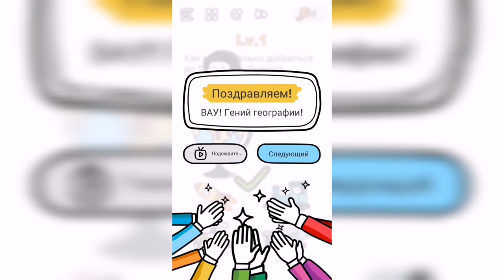Brain Out В поисках Санты / Уровень 1 - Как моментально добраться до Северного Полюса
Как пройти Brain Out В поисках Санты / Уровень 1 - Как моментально добраться до Северного Полюса

Привет, ребята!